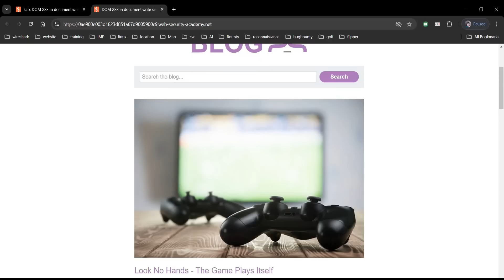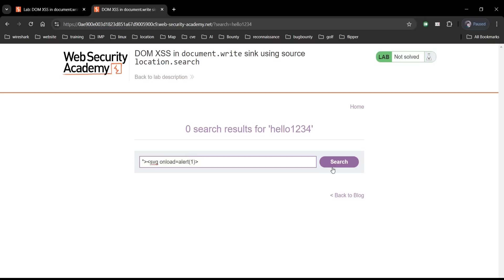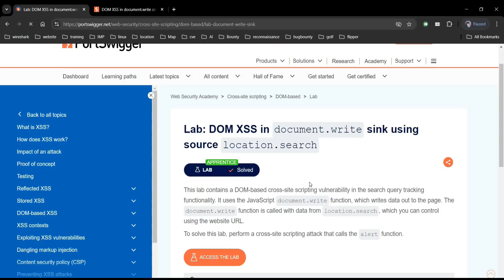Document Object Model Xss Solution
The vulnerability that allows bad actors to inject their own script. In this video we will solve the dom xss challenge from website security academy.